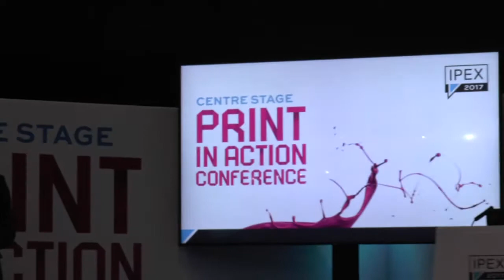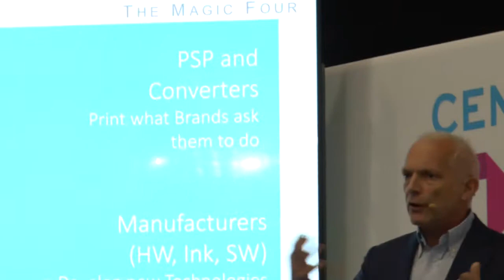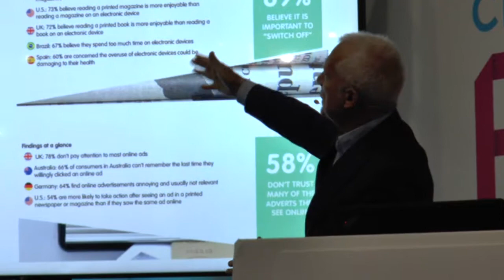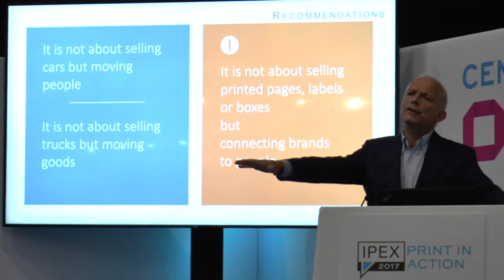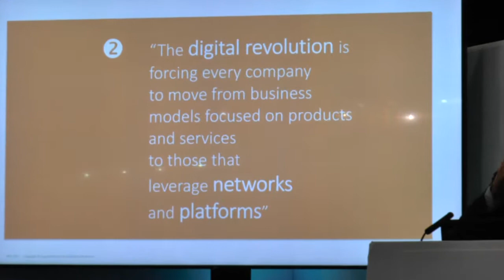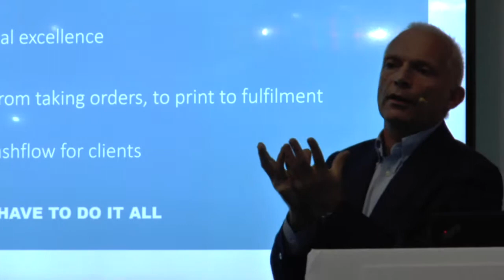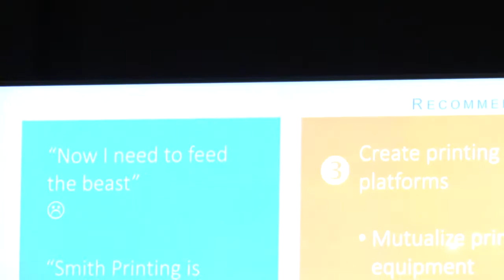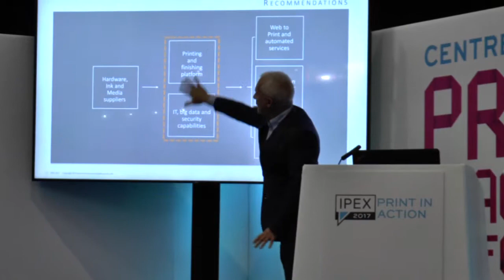Francois Martin Keynote at IPEX 2017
Digital Disruption : a roadmap for print into the future.
An official version will be available later. This is a quick one for people who missed that day as the topics continue as part of IPEX.
Sorry, missed the end, ran out of battery.